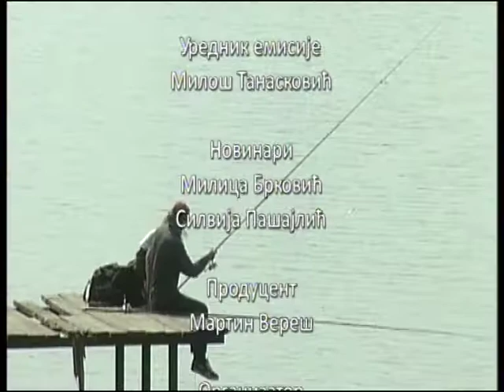PROFIL I PROFIT - 6. maj 2018. drugi deo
DA NAM ŽIVI, ŽIVI RAD!

Ima onih i sve ih je više koji rade da bi živeli i onih drugih koji žive da bi radili!

Mnogo je pitanja o 1. maju, o tome da li je 1. maj kolektivni praznik ili individualni, je li to dan susretanja sa ljudima ili sa prirodom, a odgovore na ta pitanja daje nam sociolog dr Ratko Božović.

U novim tržišnim izazovima ponovo smo svesni uloge radnika, a kakvi nam radnici trebaju i može li da se uspostavi klasno prijateljstvo između radnika i kapitaliste objašnjava predsednik UGS "Nezavisnost" profesor dr Zoran Stojiljković.

Mnogi uživaju u svom poslu, a posebno jedan Šumadinac koji je tajnu zanata nasledio od oca. O korparu iz okoline Gornjeg Milanovca saznajemo posredstvom dopisničke mreže.

Urednik emisije: Miloš Tanasković
Novinar istraživač: Milica Brković
Realizator: Zorica Mijailović
Montažeri: Vesna Gavrik, Vladimir Krstić